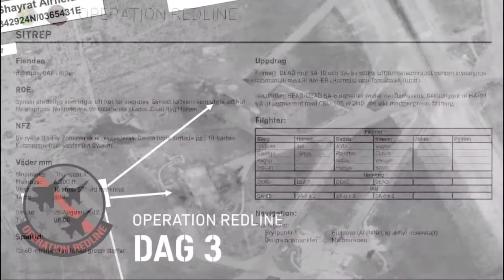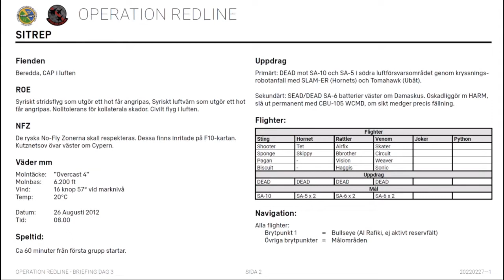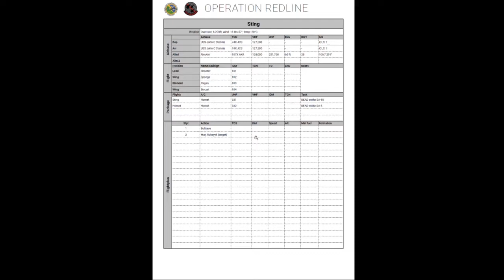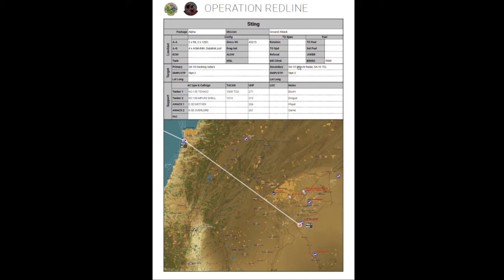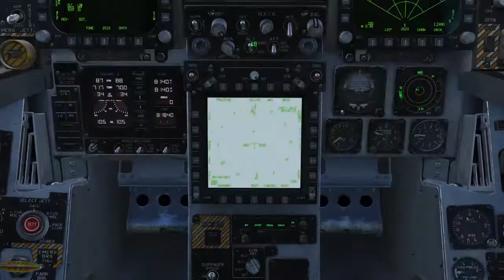DCS Operation Redline III: Robotskott